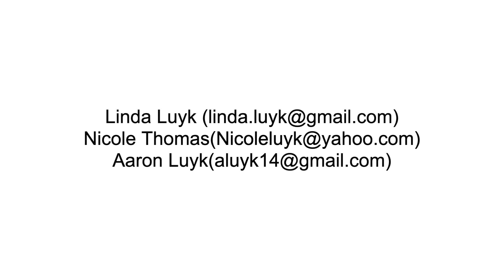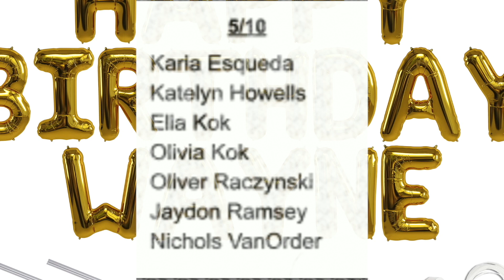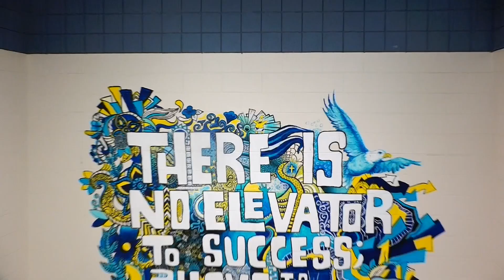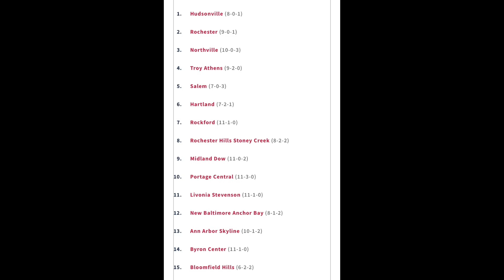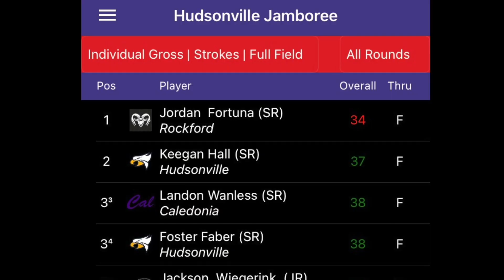Eagle Eye 5:10:22